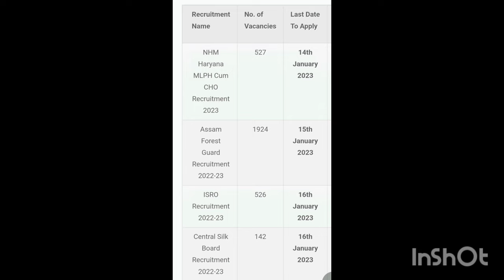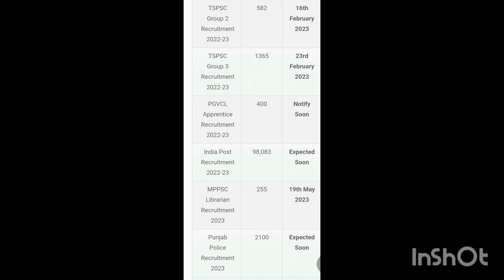upcoming recruitment for govt jobs